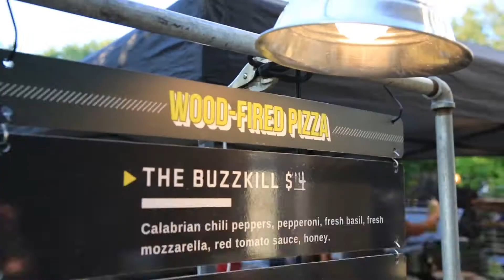Empty Nest Fest 2017